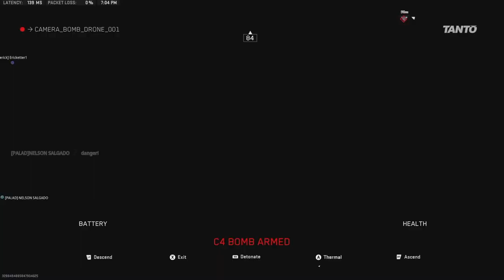DMZ - A Tale of Domination, Betrayal, & Revenge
In this video, your favorite Macaque goes on a rampage in Ashika, makes new friends, and then new enemies.